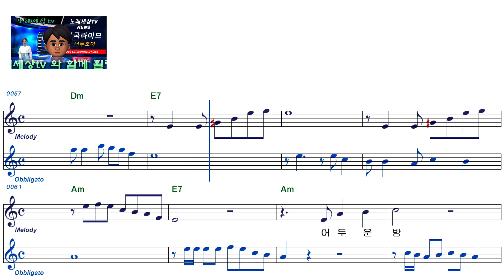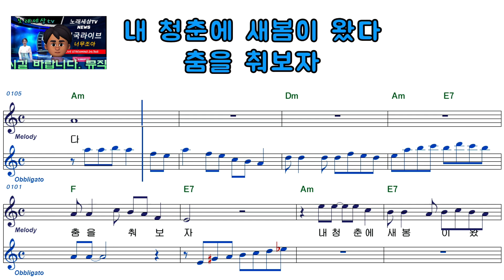서홍석ㅡ당신과 함께라면ㅡ남자키ㅡELF919ㅡ37937